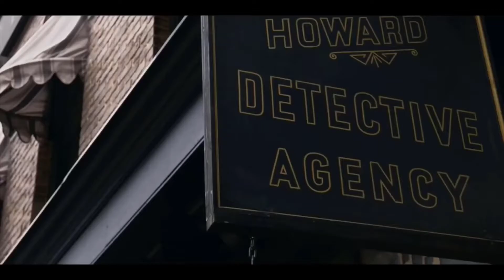The Alienist - Angel of Darkness | Season 2 | Official Trailer | 2020 | Dakota Fanning| HD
The Alienist - Angel of Darkness | Season 2